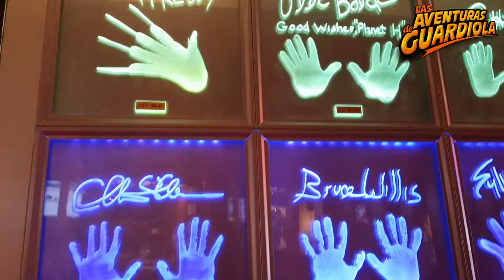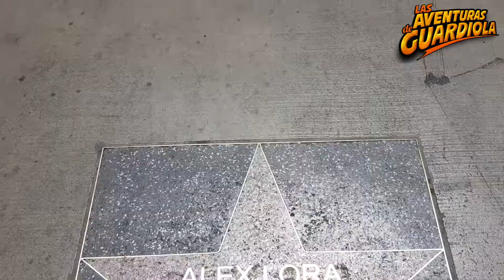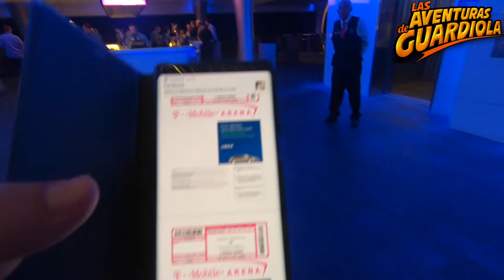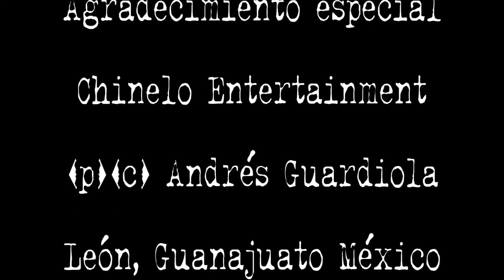Las Vegas `Tentacional´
Terminamos este recorrido por Las Vegas haciendo un guiño a la vida nocturna de la Urbe del Desierto, pasando del mítico CoyoteUgly a un espectacular concierto en la T-MobileArena que no se pueden perder.
¡Vamos!